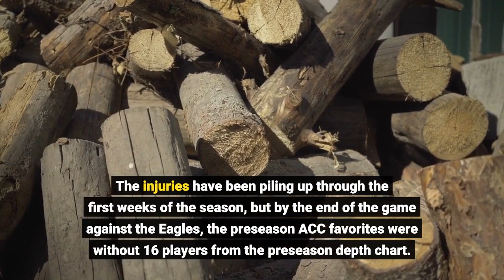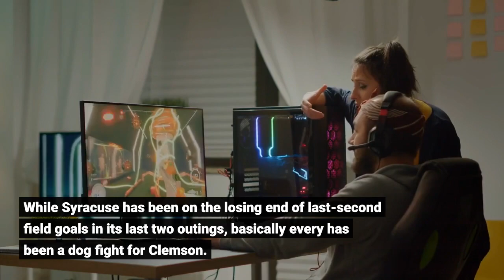Clemson vs Syracuse Live stream watch online TV channel prediction pick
It would be a massive understatement to say Clemson has gotten off to a terribly disappointing start this fall. The Tigers lost two games in the month of September, something very few had pegged in their preseason predictions. Coming off a bye week now, the Tigers are staring down the challenge of a Friday night road trip up north to battle ACC foe Syracuse. Clemson was off last week following a hard-fought 19-13 win against Boston College on Sept. 25 that left the Tigers in much need of some time to heal. The injuries have been piling up through the first weeks of the season, but by the end of the game against the Eagles, the preseason ACC favorites were without 16 players from the preseason depth chart. A few of those players could be back on Friday, but a majority won't because of long-term injury or departure from the team. After a week to regroup from the chaotic start, the Tigers team that takes the field on Friday night will be far from what we expected in July but closer to what we'll see in November when it comes time to hand out bids for the ACC Championship Game. Syracuse enters the contest 3-3 overall but still in search of its first ACC win after losing back-to-back division games to Florida State and Wake Forest on last-second field goals. The Orange have played Clemson close in their short time as ACC Atlantic Division rivals and hope that competitiveness leads to a breakthrough win for the 2021 team in front of the home crowd and a national television audience. Both teams are well-adjusted to close games: The Orange are not the only team in this matchup that has been caught in some nail-biters. While Syracuse has been on the losing end of last-second field goals in its last two outings, basically every has been a dog fight for Clemson. All four games against FBS opponents have been decided by one possession, and according to the school this is only the seventh time in the 126-year history of Clemson football that four of the first five games have been decided by eight points or fewer. Much of how that's played out in 2021 is due to Clemson both having offensive struggles and still having one of the better defenses in the country, leading to a lot of close, low-scoring games on a weekly basis. Syracuse has an emerging star in Sean Tucker: While Syracuse at times under Dino Babers has relied on a wide-open passing attack, the 2021 Orange have found lots of success with a ground game powered by freshman running back Sean Tucker. Entering Friday's game, Tucker is leading the nation in all-purpose yards with 165. 83 yards per game. Defending this backfield isn't easy to key in on either because quarterback Garrett Shrader has eight rushing touchdowns on the season and is coming off back-to-back 100-yard rushing games. D. J. Uiagalelei, Clemson offense still looking for a spark: Will the week off be just what D.